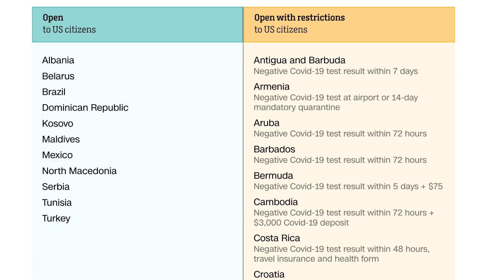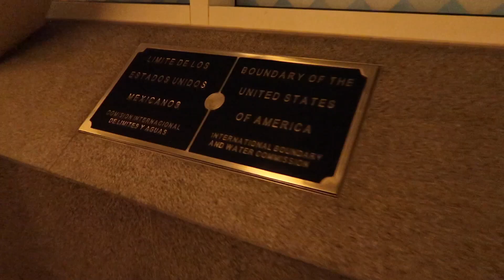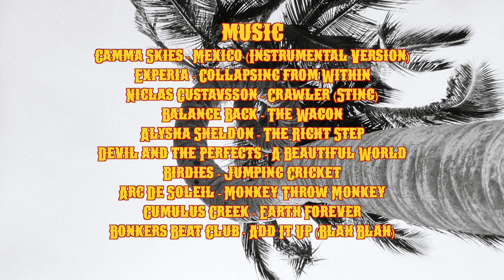POINT BREAKS, TACOS AND BOARD TESTING | Mexico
(Episode 1 of 4) After a digital detox and driving through California in a campervan, Alex Smith jumps on a plane to Mexico to experience a surf trip during the 'new normal'. His goal - to test a brand new batch of RS surfboards, enjoy the amazing food and adventures on offer in Mexico, and to see how the pandemic has affected the local way of life.

Special thanks to RS surfboards for the fun boards! Can you guess which board Alex picks?

Cover Image by Ryan Hill

Cumulus Creek - Earth Forever
Bonkers Beat Club - Add It Up (Blah Blah)